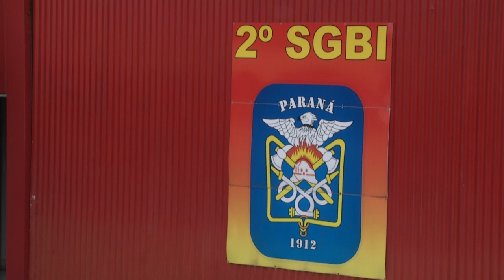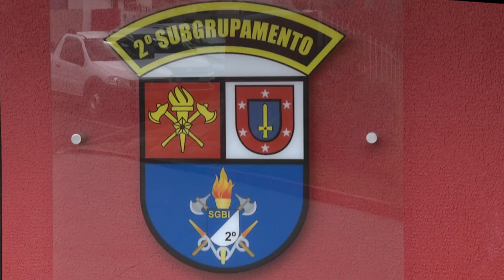O Governo do estado enviou à assembleia uma proposta que tornará o Corpo de Bombeiros independente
Segurança: No Brasil, apenas os estados do Paraná e São Paulo mantêm o Corpo de Bombeiros vinculado à PM.